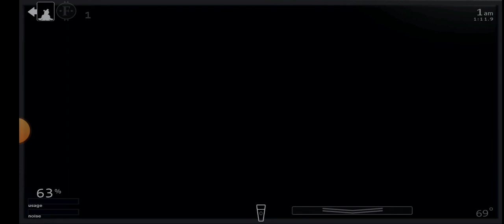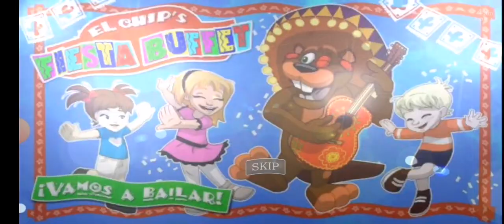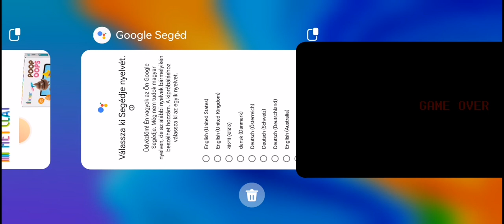five nights at freddy s Ultimate castom night 1.rész